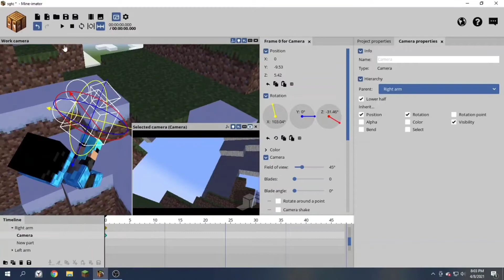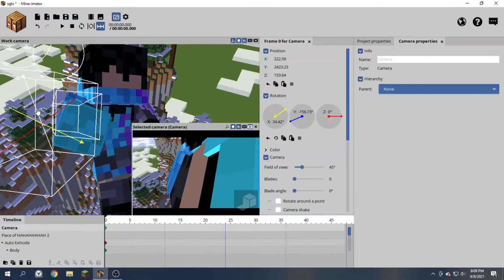new avatar picture thingy.....(speed render)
Ok

:O